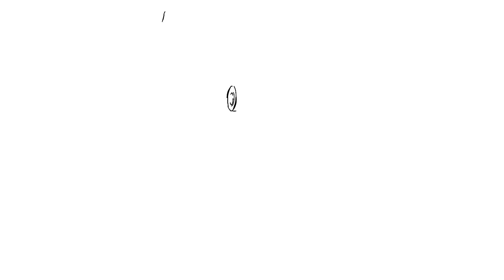How to DRAW G-Toilet (Clone) SKIBIDI TOILET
🎨 Hey art lovers! 🖌️

Your support means the world! Drop your suggestions for the next video in the comments below. Let's create together! 👩‍🎨👨‍🎨